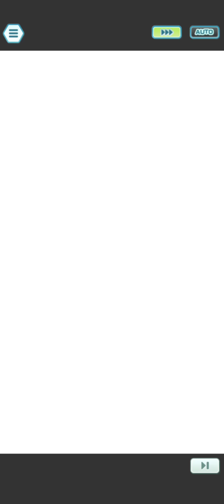BP Janine & Crobat Showcases vs 2000p Unova Champion Stadium | Pokemon Masters EX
Pokemon Masters EX BP Janine & Crobat Showcase vs Champion Stadium Unova Challenge Master Mode

Video Title: BP Janine & Crobat Showcases vs 2000p Unova Champion Stadium | Pokemon Masters EX

Timestamps:
0:00 Standard
2:24 Tank
4:31 Secondary Tank